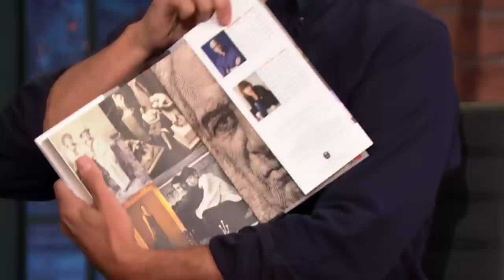Anderson Cooper Confronted a Conspiracy Theorist Who Believed He Eats Babies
Anderson Cooper talks about his book Vanderbilt: The Rise and Fall of an American Dynasty, posing as an assistant for his mother’s Instagram account and confronting a Q-Anon conspiracy theorist who believed he eats babies.

Anderson Cooper Confronted a Conspiracy Theorist Who Believed He Eats Babies - Late Night with Seth Meyers